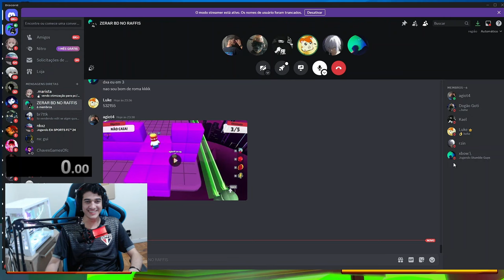ZERAMOS O BLOCK DASH SÓ FAZENDO RAFIS E MOSTRAMOS O ROSTO ‹ LUKEZINHO ›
💎Use o código para me ajudar: LUKEZINHO

💚 O Conteúdo Do Canal É 100% Family Friendly, Qualquer Um Pode Assistir!